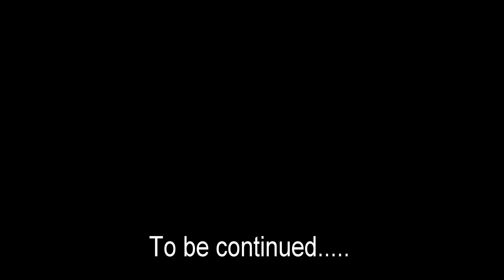Day 8 Part 1-Durango to Silverton Ed and Dan's Out West Adventure 2021